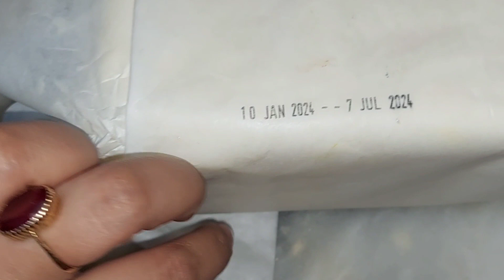Nan khatai 🍪 cookies #@AnamShahzadi23